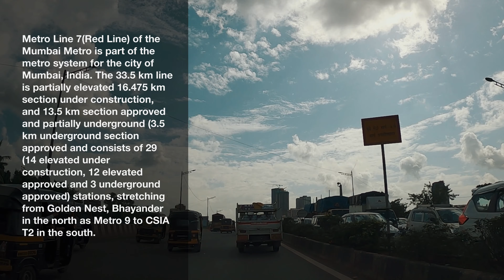Mumbai Metro Line 7 Update as on October 2020 | Western Express Highway | Red Line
4K Drive from Dahisar to Jogeshwari
Metro Line 7  Update as on October 2020.